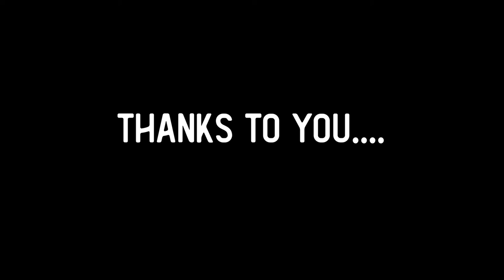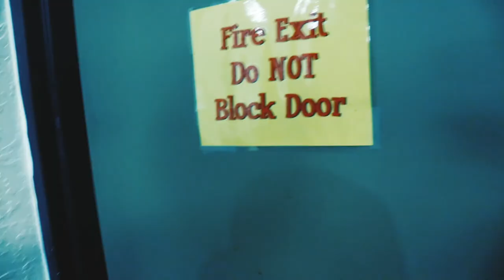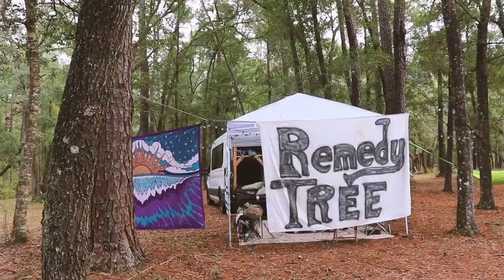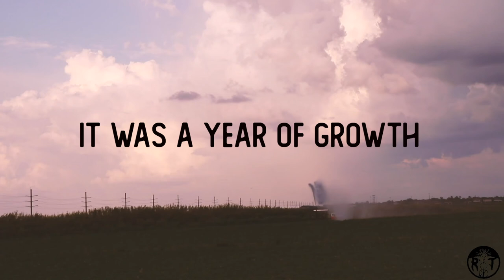Youtube Rewind 2019 | The Remedy Tree Journey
2019 was Awesome! We present: the Youtube Rewind 2019 | The Remedy Tree Journey, some of 2019's accomplishments and best moments. It's so hard to include every little good thing that happened. Thank you all for supporting our journey and loving it along with us.

@ remedy tree

Edits: Adobe Premiere
Camera: Canon SL2
Mic: Rode Shotgun

Remedy Tree is a progressive acoustic music band from St Augustine FL. Their lyric driven energy filled songs fill their melodious harmonies with a renewed sense of drive as they intertwine roots Americana music, bluegrass, and old-time music. Gabriel Acevedo, a singer/songwiter, Florida State Fiddle champion and guitar player from Umatilla FL started writing songs at a young age and formed several bluegrass bands with his brother Obed Acevedo spanning from 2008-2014. Gabriel formed Remedy in the Summer of 2015 with his wife Abigail Acevedo. Their sound has grown as they've honed in on original content, drawing influences from contemporary and traditional artists alike such as Old Crow Medicine show, Mandolin Orange, and The Avett Brothers. Remedy Tree currently consists of Gabriel Acevedo(Fiddle, Guitar), Abigail Acevedo(Guitar, Bass), Daniel Pohnert (Fiddle) and Garret Alvar (Banjo). They currently tour locally and across state lines alike playing small venues, and festivals, promoting their new Ep Suns and Spaceships

Related: Americana bluegrass folk old time music vintage retro traditional music infamous string dusters green sky bluegrass mandolin orange old crow medicine show